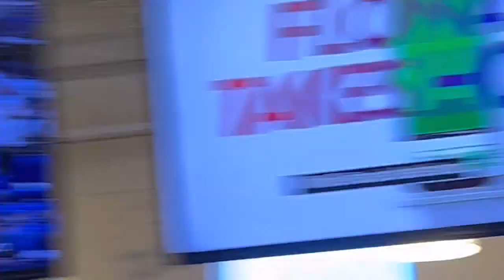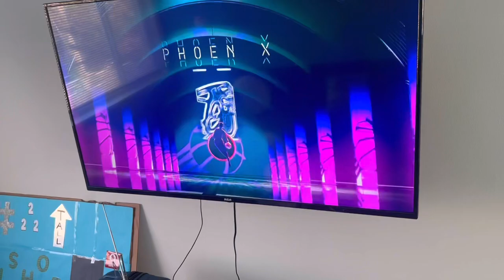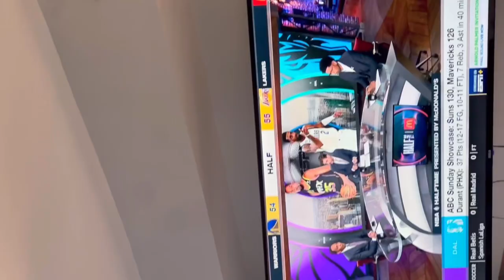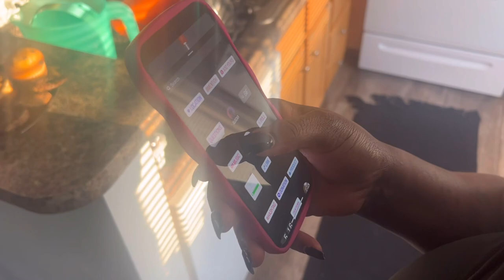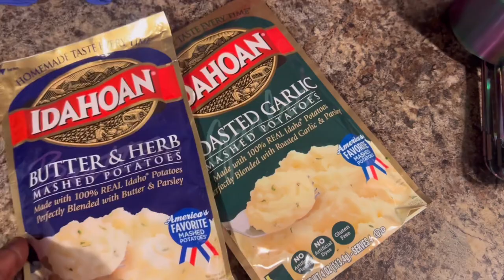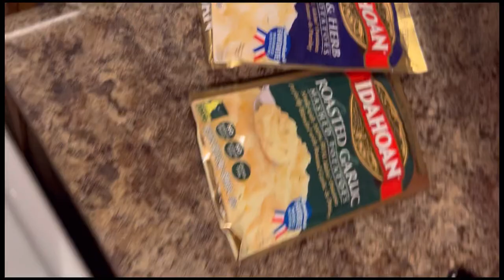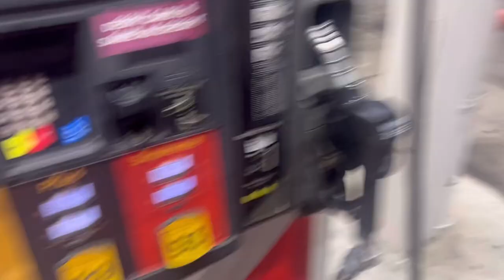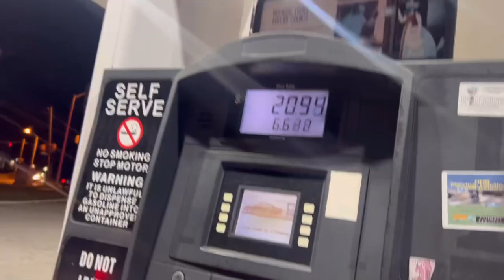Dinner for 2 ❤️🔥VLOG : homemade southern fried chicken breast 😋 family recipe